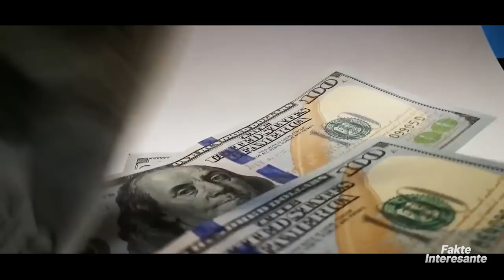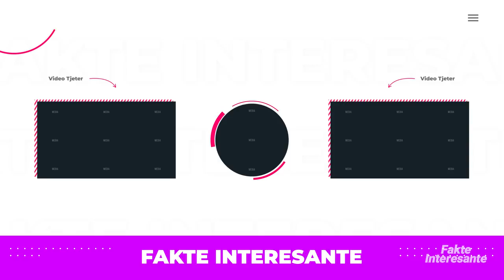Cfare Fshihet ne Pyjet e Paeksploruara te Amazones? • Fakte Interesante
Lumi Amazon është lumi më i madh në botë, shumica e pellgut të tij është e mbuluar nga pyjet tropikale, afërsisht 5,500,000 kilometra katrorë.
Kjo është më shumë sesa sipërfaqja e Spanjës, Francës dhe Gjermanisë të marra së bashku.
Do të ishte thjeshtë e pamundur të eksploroni plotësisht një zonë kaq të madhe që nuk mund ta shihni plotësisht nga lart, pasi pyjet e gjelbra janë shumë të dendura.
Të kalosh përmes tokës në të është jashtëzakonisht e vështirë, dhe atje thellë në pyjet e shiut është vendi ku fshihen shumë sekrete.
Nuk është aq e lehtë për t'i zbuluar ato dhe ndonjëherë është pothuajse e pamundur.
Territori i Vale do Javari konsiderohet si më pak i studiuari.
Edhe pse kjo zonë është më e madhe se Austria, është shtëpia e vetëm 3000 banorëve autoktonë të Brazilit, shumica e të cilve janë të lidhur me botën e jashtme.
Por, atje ndodhen gjithashtu edhe fise të pakontaktuara nga bota e jashtme.
Askush nuk ka mjaftueshëm informacion rreth tyre.